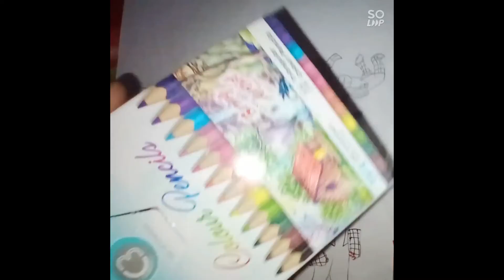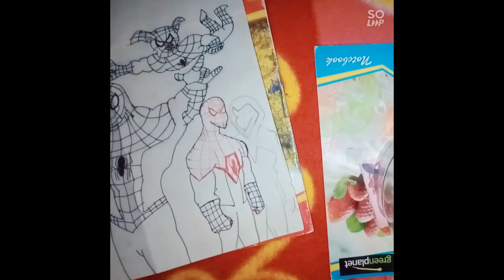Drawing spider-verse part 2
Spider - Gwen (Gwen - Stacy)
3rd part of drawing spider-verse coming soon